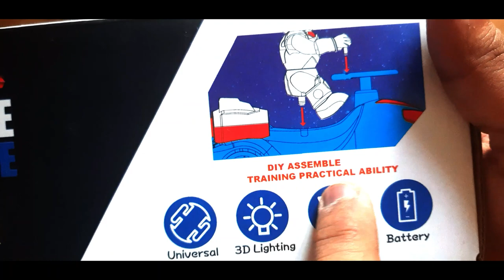SPACE POLICE CAR UNBOXING | Toy Unbox Toys